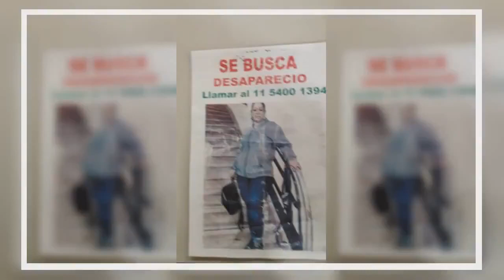✅ Femicidio en Florencio Varela: identificaron los restos de una mujer que fue calcinada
✍ La víctima, que era dominicana, había desaparecido antes del 5 de diciembre pasado. Su pareja, de la misma nacionalidad, está detenido por el episodio. Los restos calcinados de una mujer que era buscada desde el 5 de diciembre fueron hallados el domingo pasado en un basural de Florencio Varela, en el sur del Conurbano bonaerense. Por su femicidio detuvieron a su pareja.  La víctima era una mujer de 44 años de nacionalidad dominicana que trabajaba en una casa de comidas de Constitución. Una amiga, su empleadora y su pareja -también dominicano- reconocieron sus anillos en sus dedos calcinados.  Personal de Policía Científica determinó que la mujer fue asesinada, descuartizada y quemada. Su cuerpo -decapitado y sin una pierna ni una mano- fue arrojado en un predio ubicado en el barrio Villa Argentina.  El caso quedó en manos del fiscal Darío Provisionato, titular de la Unidad Funcional de Instrucción (UFI) 1 descentralizada en Florencio Varela, mientras los investigadores policiales solic ...